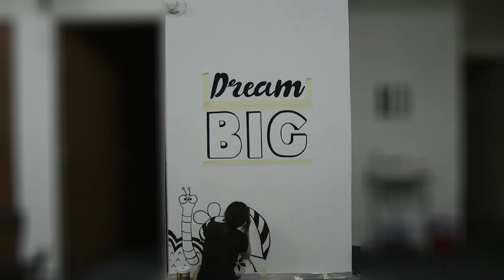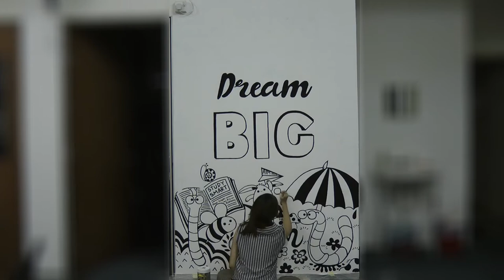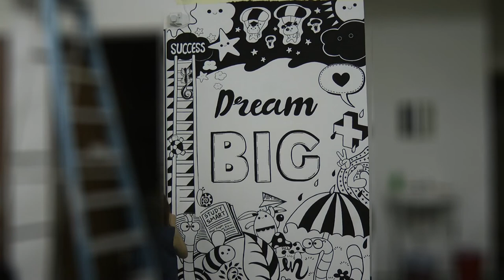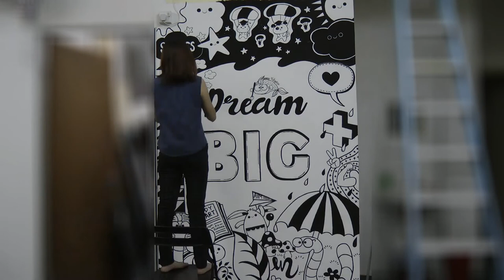MURAL PAINTING | Doodles: "Dream BIG" (I Believe in You) - Vesselz Art by Edryanne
As promised, this is the full video (timelapse) of the mural painting process! This was my first doodles mural painting, a commission by Pusat Tuisyen Era Bijaksana, located at Amber Business Plaza.

Artist: Edryanne Low
Duration: 4.5 Days (Approximately 36 hours)
Medium: D'Arte Mural Colour (Total Black)
Tools: Paint Brushes, Masking Tapes
Video Editor: Billy Teoh

Facebook & Art Instagram: @vesselzart.edryanne

VESSELZ ART
"Impacting Lives Through Art"